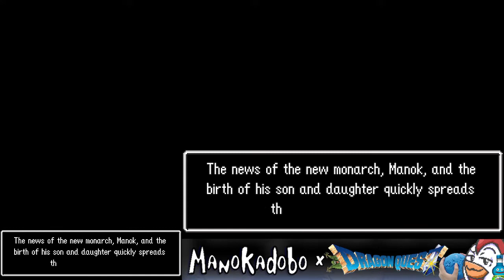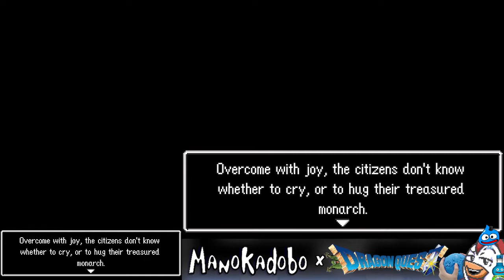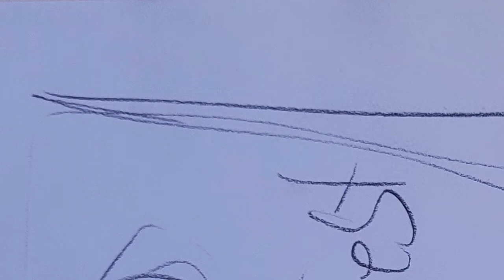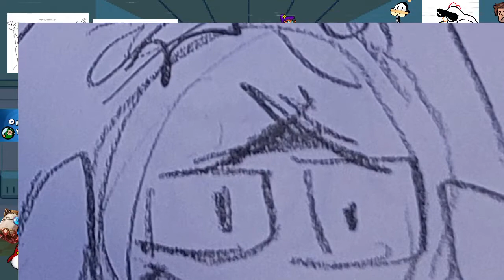Heroes Are Born, Not... Made? - Dragon Quest V: Hand of the Heavenly Bride - Part 10 | ManokAdobo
Nothing is stronger than FAMILY.